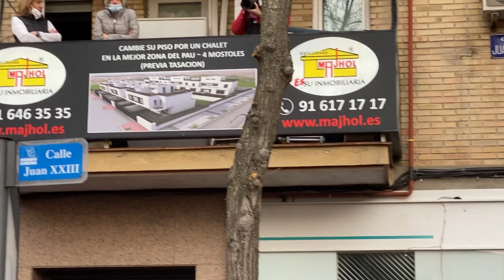El Obispo de Getafe recuerda en Móstoles a los fallecidos por covid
Cinco hermandades de Móstoles organizaron el 12 de febrero de 2022 una procesión extraordinaria para pedir el fin de la pandemia. Desfiló la patrona de la localidad, Nuestra Señora de los Santos, junto a las figuras de vírgenes y cristos portados por la Hermandad Nuestra Señora de la Soledad, Hermandad del Rocío, Cofradía Jesús Nazareno, Hermandad Nuestra Señora de los Santos y Hermandad del Santo Entierro.

Todas las hermandades, llegadas por calles distintas, confluyeron en la Glorieta de Cuatro Caminos donde el obispo de Getafe, Ginés García Beltrán, leyó una homilía en recuerdo de los fallecidos durante la pandemia y rezó, junto al público presente, para que se acabe ya el covid.

En la procesión de la patrona, que recorrió las calles Independencia, Reyes Católicos, Alcalde de Zalamea y Arroyomolinos, tras salir de la Ermita Nuestra Señora de los Santos, participaron la alcaldesa de Móstoles, Noelia Posse, el comisario de Policía Nacional y el teniente de la Guardia Civil, entre otros representantes de entidades de la ciudad.